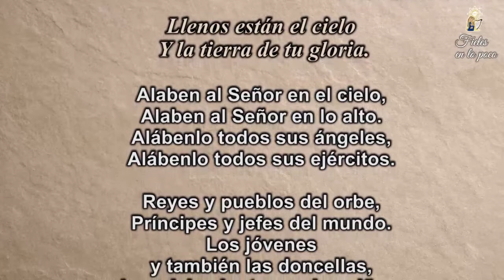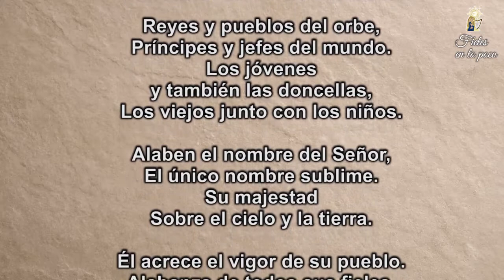94. Fieles en lo poco – Miércoles 12 de Mayo de 2021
El 📖salmo 148 de este día, nos 🙋recuerda que “llenos están el ⛅cielo y la 🌏tierra de su gloria”. ➕Dios está en todo lugar y la 🌄creación nos lo muestra, resaltando la 😊bondad, las maravillas de cada detalle que nuestros 👀ojos pueden ver, 🙆¡glorifica hoy a Dios por todo lo que ha hecho para nosotros! y así nos uniremos a la 👪alabanza que recibe también en el cielo.